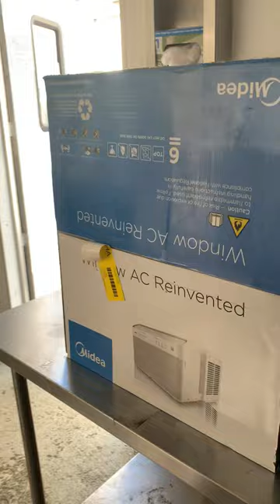Go Puff N Miami Street, Trailer Truck - Interior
Please Visit RestaurantEquipment.Bid to see more about this Trailer